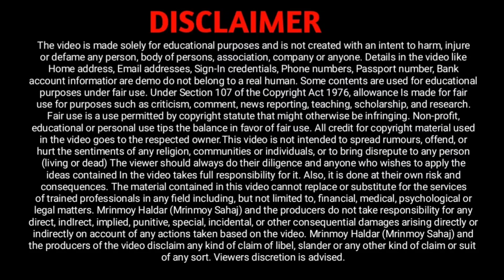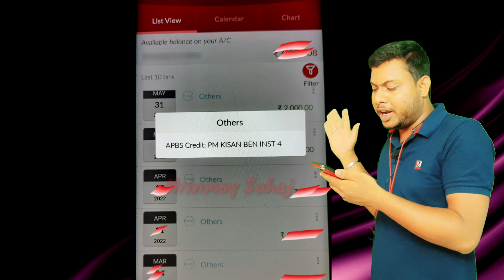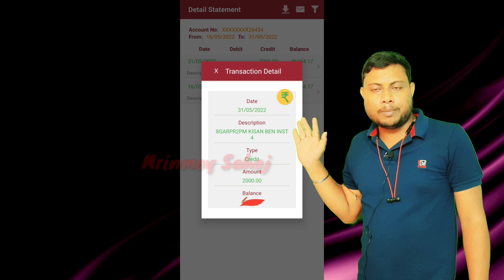pm Kisan payment 4 installment | আজ pm-kisan এর টাকা দেওয়া হল 2022 | যাদের টাকা ঢুকেনি কবে পাবেন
HTTP Error 503. The service is unavailable.
pM KISAN LATEST NEWS, pm kisan news, pm kisan

❺
❻